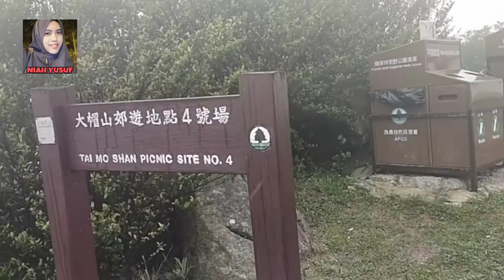Welcome to Tai mo shan Picnic,have romantic place